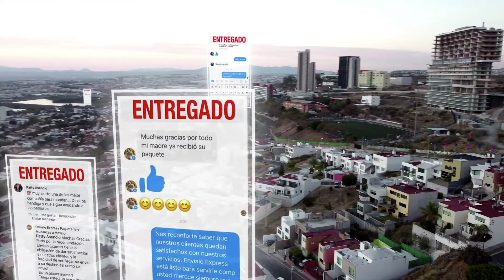Envia caja gratis a Mexico, paqueteria a Mexico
Envía una caja y Media GRATIS a Mexico con Envialo Express!

Te recordamos que Envialo Express Mejora cualquier precio en Paqueteria a TODO Mexico desde cualquier parte de Estados Unidos, Siempre y cuando comparemos las mismas condiciones.

Envía CAJA y MEDIA GRATIS, tamaños 24x18x18 o 27x16x15 con el envío de 4 cajas del mismo tamaño (al menos 4.5 pies cúbicos cada una) El contenido puede ser ropa, zapatos y decoraciones, nuevas y usadas.

Tambien Envia a TODO México un Contenedor de hasta 50 galones a MITAD de precio*

*Envia un contenedor de hasta 50 galones a MITAD de precio, al enviar otros DOS contenedores del mismo tamaño pagando el precio regular.
*El contenido puede ser ropa, zapatos y decoraciones, nuevas y usadas.
Los contenedores, Pueden ser enviados a diferentes direcciones.

Quieres enviar herramientas a México?

Tenemos DOS opciones para enviar herramientas sin cargos adicionales:

1.- Envía cajas de 21x16x15 de Uso Rudo (Heavy Duty)

2.- Envía gratis una sierra, Weed Racker o power washer de hasta 2,000 PSI si envias DOS contenedores plasticos para herramientas marca Husky.

Esta oferta de Herramientas aplicar en algunas Ciudades de los Estados de Wisconsin, Illinois, Ohio y Kentucky. Llama para consultar las rutas.
Para enviar Electrónicos y Herramientas consulta tarifas con nuestros vendedores.

Los cartones deberán ser gruesos o Heavy Duty.

Paquetería a México, Mudanzas a México y envío por pallet a México.
Ofrecemos servicio a TODA la República Mexicana, desde todo Estados Unidos en el servicio de Paquetería a México.

Para cajas más chicas ofrecemos $50 de descuento en el envío de paquetería a México de 2 cajas o más
de 28x16x15 o más chicas, Para todos aquellos clientes que ya han usado nuestro servicio y dejen su testimonio en donde su vendedora les indique para obtener el descuento.

Paquetería y Mudanzas a TODO México!!!

Recuerda que somos los únicos en ofrecer este servicio con entrega en 7 días y hemos entregado más de DOS millones de paquetes en Todo México, provenientes de TODO Estados Unidos.

Haciendo click en "precios de paqueteria"

Además, también queremos agradecer los miles de comentarios de nuestros clientes, ya que se siente increíble recibir mensajes de agradecimiento.

Paqueteria y Mudanzas a TODO Mexico!!!

Shipping or moving to mexico?

With more and more Americans deciding on moving to Mexico each year, it’s a no-brainer that they’ll be moving their belongings from one home to another.

That being said, it’s currently cheaper to move from San Francisco to London than from San Francisco to Mexico.

But that shouldn’t be the case, and most certainly the last thing you want to be worrying about in the moving process are those hefty boxes with the hefty shipping price.

However, that ends now. Introducing MexMovers, the ultimate shipping company that will pick up your package anywhere in the US and moves it to anywhere in Mexico for ⅓ of the price offered by any current competition.

Working with several distributors like UPS and FedEx, MexMovers will safely get your stuff from point A to point B guaranteed. Best thing is how easy or efficient the entire process is.

With MexMovers you can either have your packages picked up by a MexMover or go to the closest UPS Acess point with a printed label or even a mobile label and quickly drop off your package.

So Whether you’re moving or just simply sending packages to your loved ones, MexMovers has your back.

Envialoexpress.com
or
Mexmover.com
Then, click on shipping prices.

We have delivered more than TWO Million Packages all over Mexico and Thousands of Relocations, from the US.

We are the only ones to offer 7-day service without additional charges.
In addition, we also want to thank the thousands of comments from our customers, as it feels incredible to receive thank you messages.

 We invite you to see the thousands and thousands of testimonials that are in our different multimedia channels.

How much is it worth to maintain the connection with your relatives in Mexico?

¿Quieres enviar tu recámara y/o muebles a México?

🎯Con Envíalo Express entregamos en Todas las
CIUDADES en MÉXICO

🔸¡Bajamos los precios!